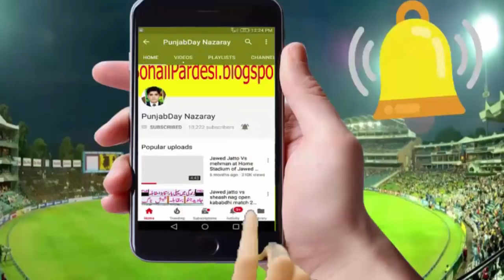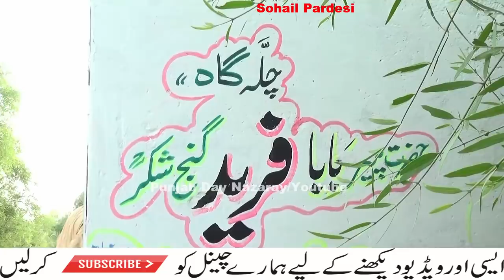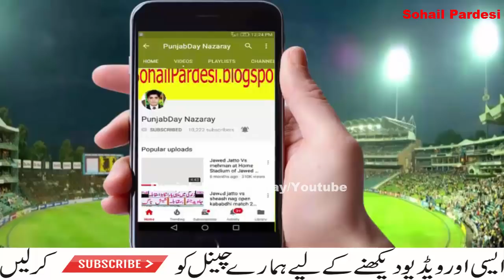Jawed Iqbal Jatto Vs Bhatti New Open Challenge Kabaddi Fight 2018 Full Match Baba Fareed - Youtube